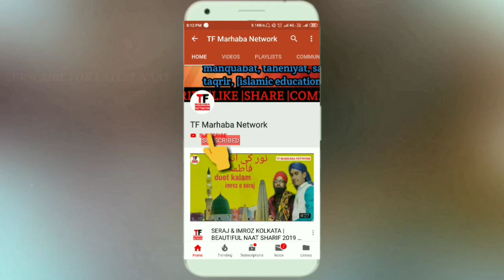MAA KA TALWA | SAGAR ZIAYI KOLKATA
MAA KA TALWA |  NAAT E PAAK | SAGAR ZIAYI KOLKATA | TF MARHABA NETWORK

आप अपने यहाँ के जलसा, मिलाद का Audio, Vedio हमारे youtube channel TF MARHABA NETWORK पर upload कराने के लिए, हमारा what'sapp number-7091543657 पर भेज सकते हैं|
Eidit&Uploading by-Md.Tabarak Husain

naate paak darul uloom deoband,naate paak dj remix,naate
naate paak imam hussain ki shan mein,naate paak islamic,
naate paak in hindi,naat pak imran pratapgarhi,
naate paak kalam,naate paak karbala

Allah hafiz